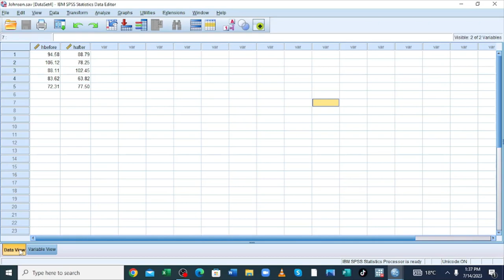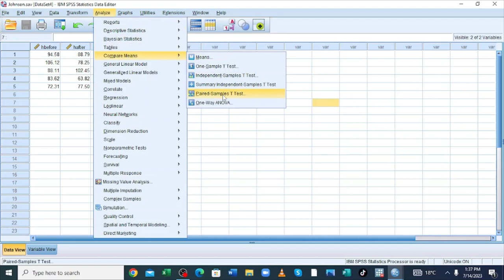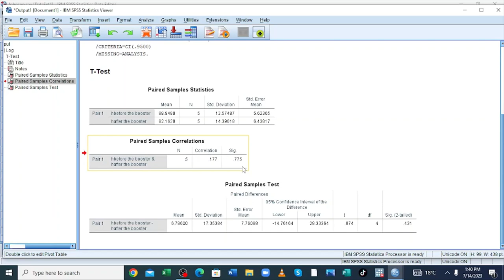SPSS Paired Sample T Test Interpretation||Dependent Sample T- Test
In this video I will show you how to perform, Report and Analyze paired sample T- Test in SPSS-Dependent Sample T- Test SPSS
SPSSdependensamplet-test,